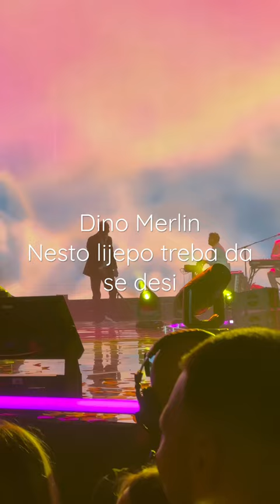Dino Merlin-Nesto lijepo treba da se desi (Wien 2022)